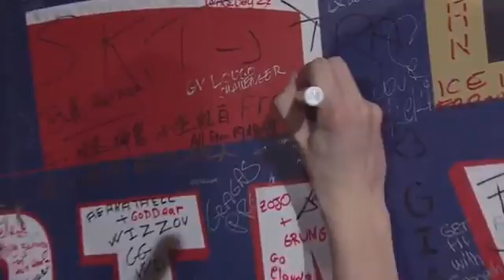FNC vs SKT 2014 All Star Semifinal G2 Sound